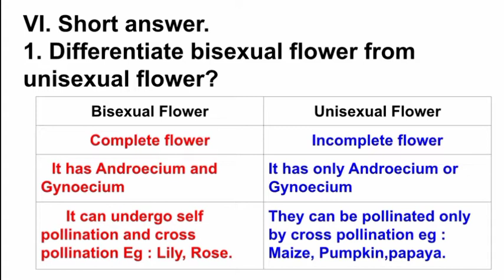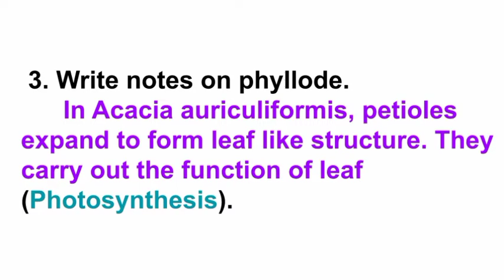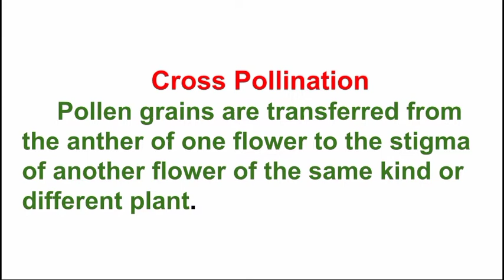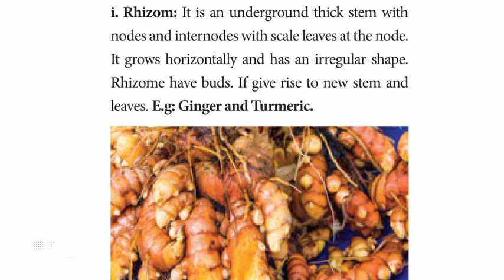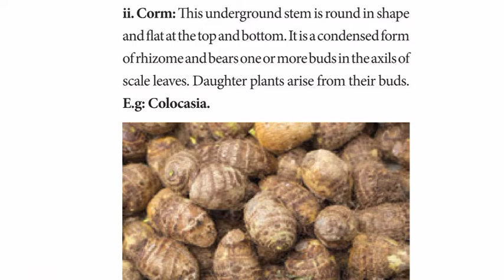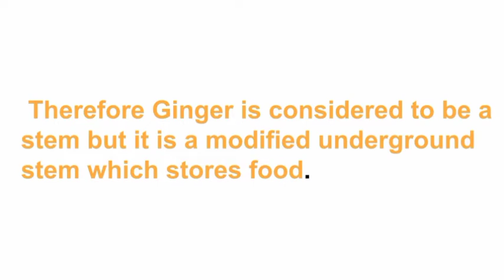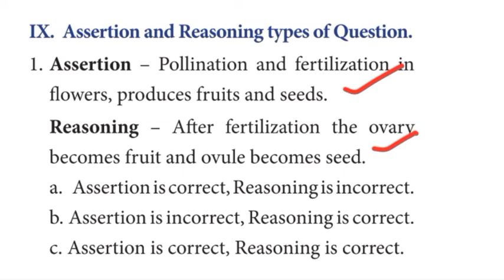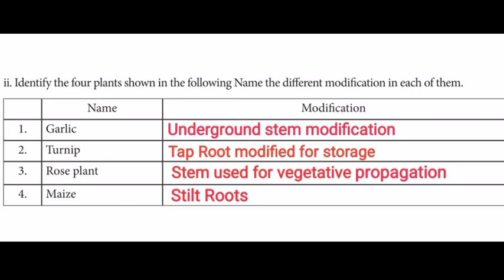7th Std Science Term 1 Unit 5 Reproduction and Modification in Plants Book Back Short Answers